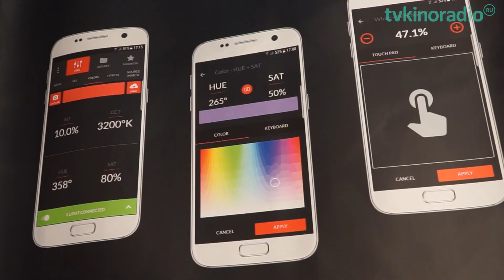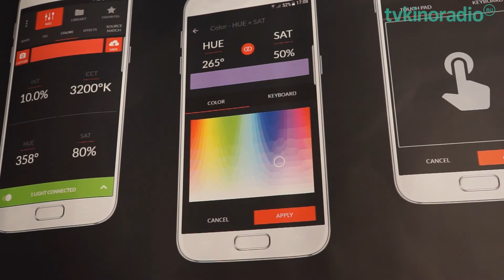MIX от Rosco и DMG Lumière на IBC 2018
Менеджер по развитию бизнеса Rosco в России и СНГ Александр Порватов о новой линейке цветных LED-панелей MIX DMG Lumière.